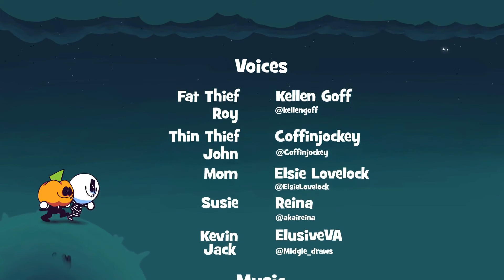Spooky Month - The Stars But Only When Pump Is On Screen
If Pump Is Best Character - Like
If Pump Is Worst Character - Dislike

LINKS!